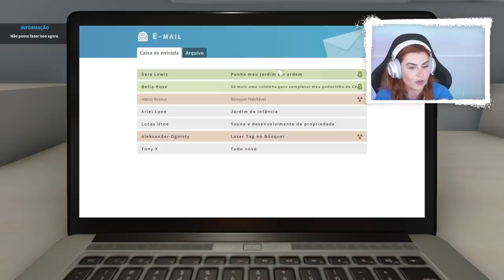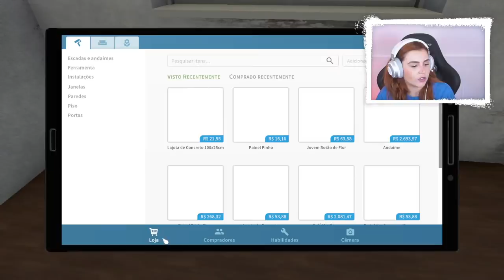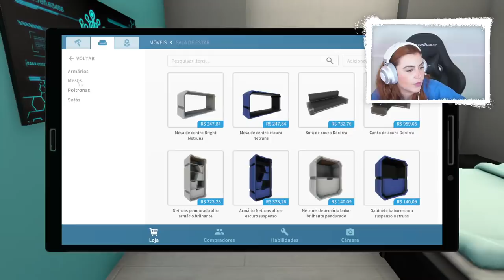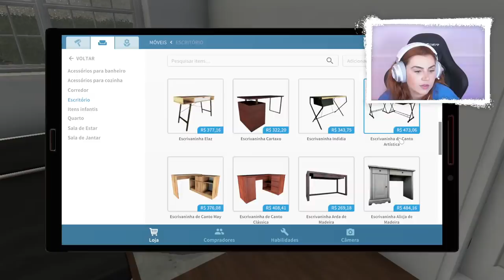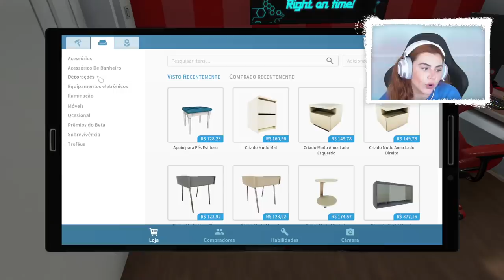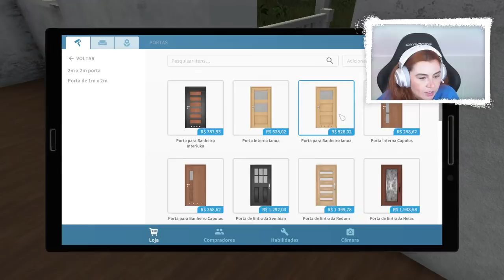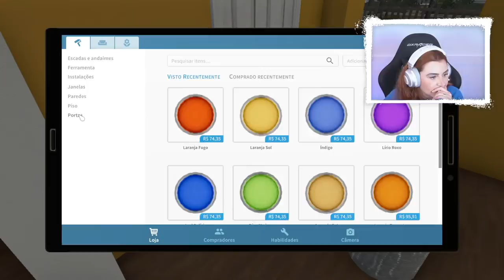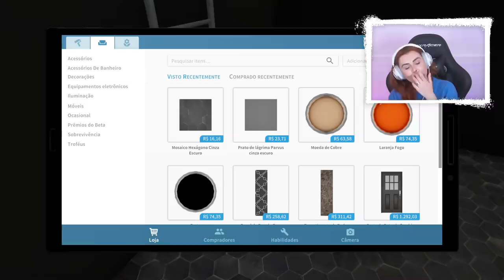COMPRAMOS UMA CASA COM BUNKER! - House Flipper #07